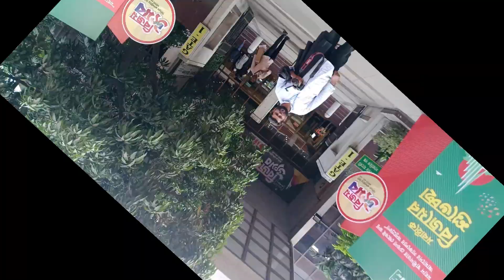দৃষ্টি নন্দন আইডিবি ভবন মার্কেট ।। IDB MARKET ।। Dhaka ।।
দৃষ্টি নন্দন আইডিবি ভবন মার্কেট    ।। IDB MARKET  ।।

সাথে থাকার জন্য ধন্যবাদ ।।
Thanks for being with.